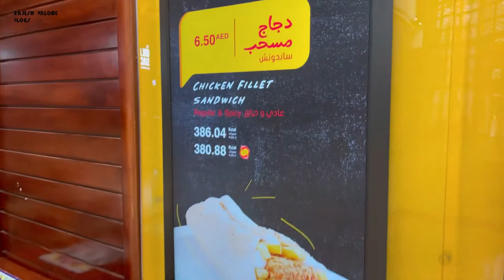Al Baik Dubai Mall അൽ ബൈക് ദുബായ് മാള്